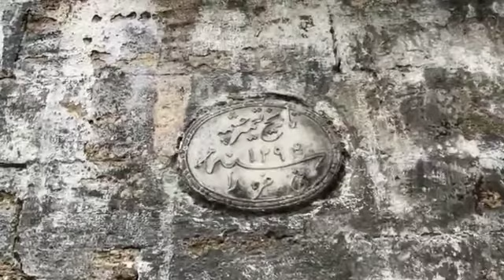FATİH'İN SU İÇTİĞİ ÇEŞME....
Fatih’te bir zamanların ihtişamlı çeşmelerinden olan “Horhor” çeşmesinde Fatih’in tebdil kıyafet gezerken burayı keşfettiğini biliyor muydunuz? Bu çeşmede bir zamanlar bu semtin ana can damarlarından bir tanesiydi. Evet, Bizans döneminde Kıztaşı’ndan itibaren gelen kaynak sularının toplandığı merkez olan horhor çeşmesinin yerini ilk keşfeden Fatih Sultan Mehmet’tir. Detaylar kısaca şöyle